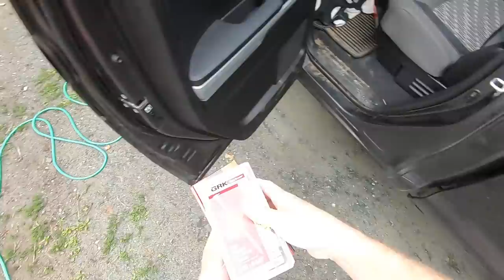Husband & Wife Install Roof Rafters on Post and Beam SHED Could you Do It?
Daily Uploads!